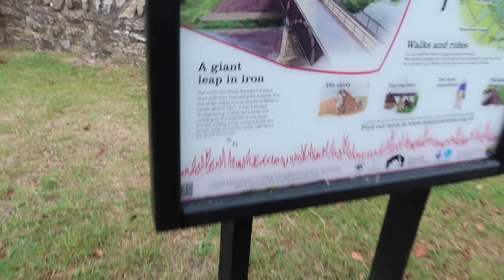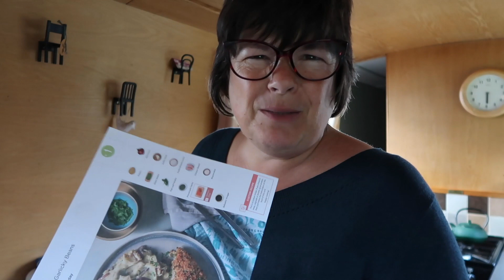Narrowboat Vlog | Wed 24 Sept Video Diary | Daily Vlog (2020)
Video Diary | Narrowboat Vlog | Wed 23 Sept
What a rubbish day this was - it was an emotional rollercoaster and I was really unsure if I should share this with you. I woke up feeling miserable and I just couldn’t shift the greyness. Both Glenn and I were both worried about the effects the new covid restrictions were having on our daily life. It was upsetting day. However the day improved dramatically when we went to see Jeff and Sally, great conversation and copious amounts of Prosecco improved my day, although it did mean that I cooked dinner half cut! Later in the evening (when I had sobered up) we settled down to watch Bake Off with tea and some cake from our lovely neighbour John.

We post weekly videos on Sunday mornings at 7am and daily videos every evening at 7pm

LFOM2020